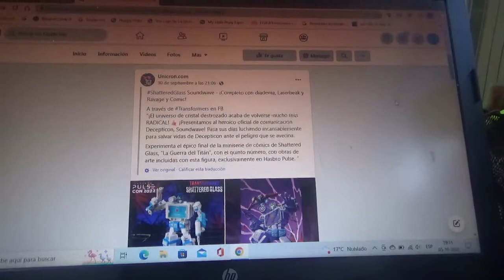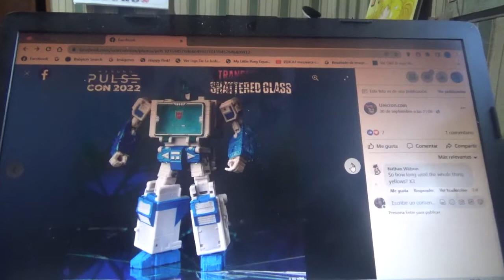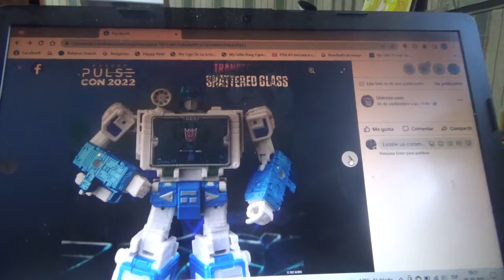1eras imágenes de Transformers Shattered Glass Soundwave